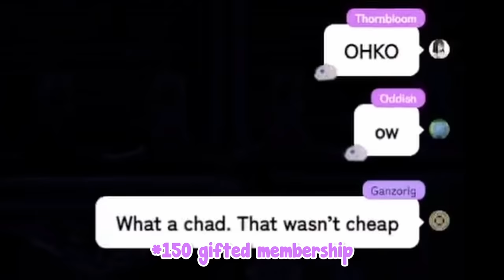[ENG SUB/Hololive] Pebbles mindbreak Biboo after they throw her 1 million for no reason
Credits :
BGM